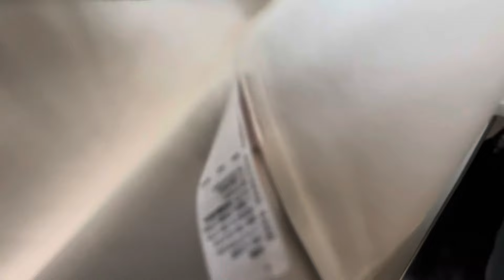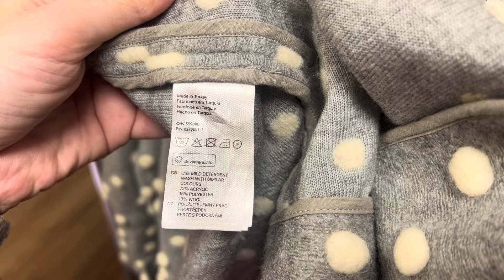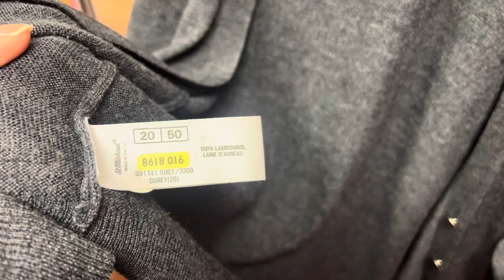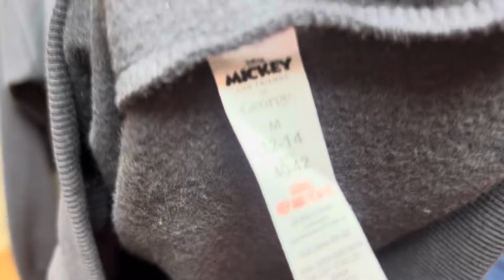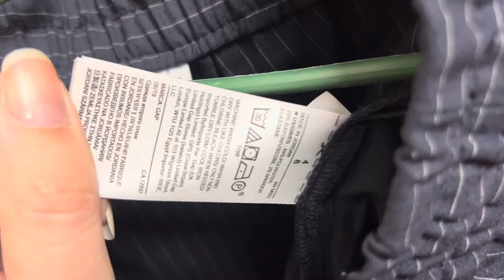Знахідки в Секонд Хенд / Vlog Second Hand